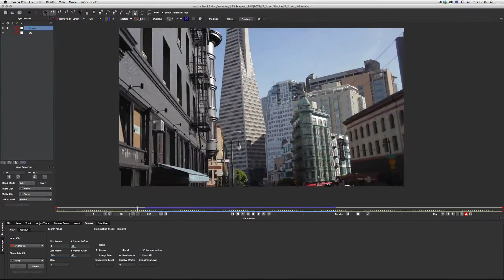Mocha Pro Remove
Mocha Pro Remove Tool in Swedish